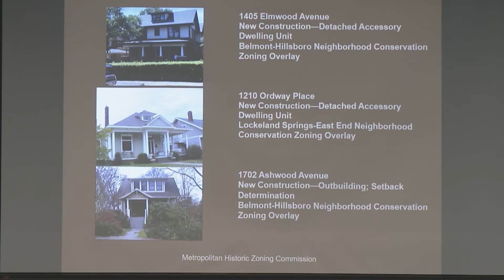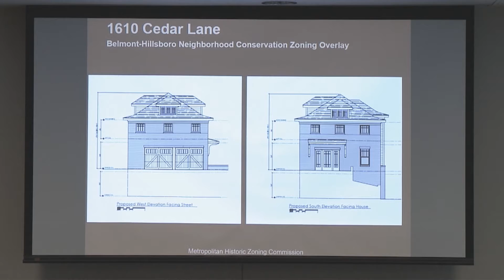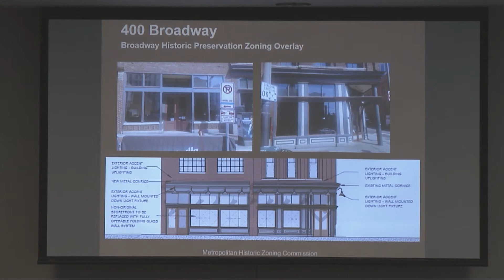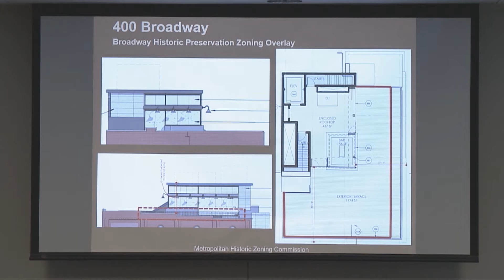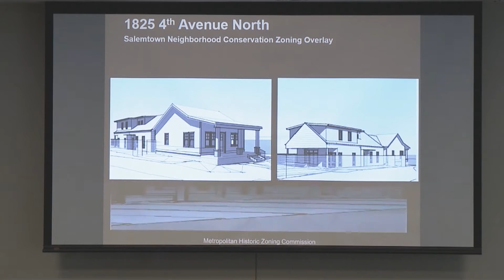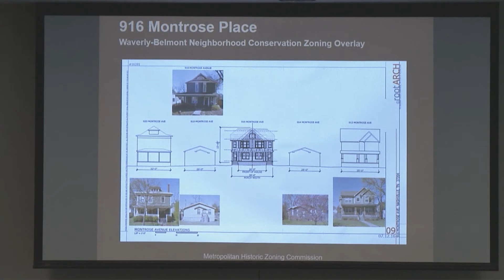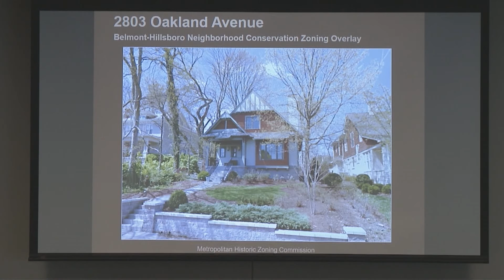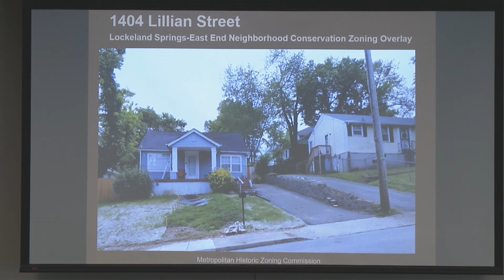07/20/16 Historic Zoning Commission